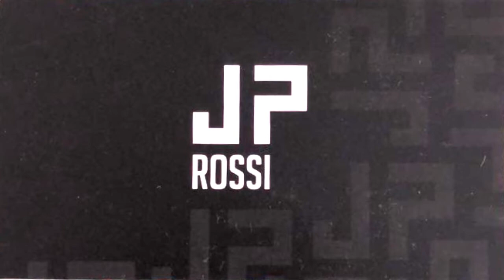Geronimo Poblete | Mediocampista Central • 2020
Geronimo Poblete - San Lorenzo de Almagro